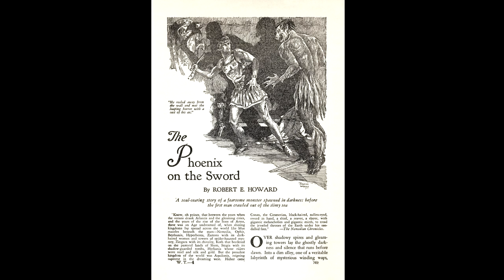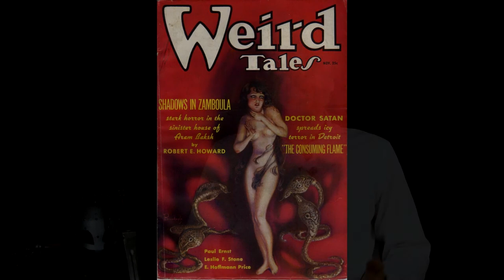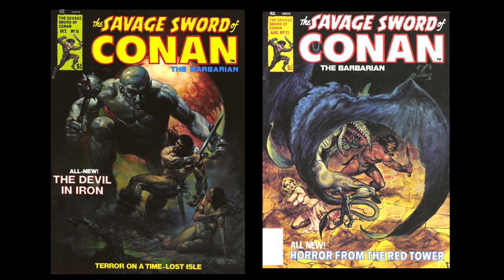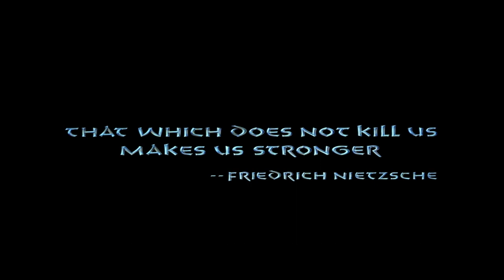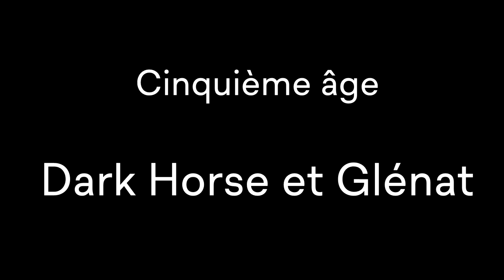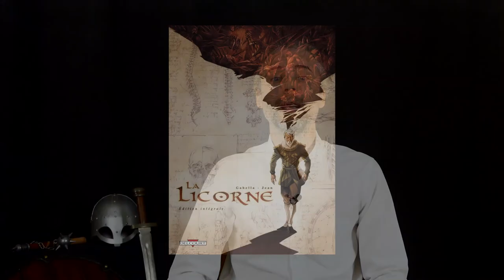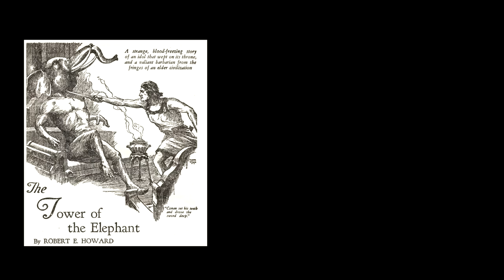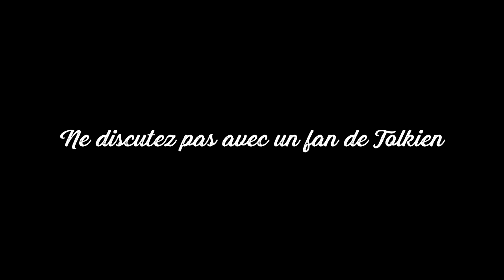Les âges de Conan | Chronique #33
Les chroniques de l'orang-outan, présentées par Boris
Retrouvez Conan et son héritage à l'exposition "Conan le barbare du neuvième art" durant BDFIL 2021

Quelques œuvres présentées dans le catalogue des bibliothèques de la Ville de Lausanne

Musiques:
Kai Engel - The flames of Rome
Kai Engel - Fairytale
Mazedude - Deadly Towers "Quest for Conan" OC ReMix
Kai Engel - Shining dawn
Kai Engel - Deserted city
Kai Engel - When the world falls down
Brakhage - This love

L'image de la miniature est dérivée d'une illustration de Mathieu Lauffray.